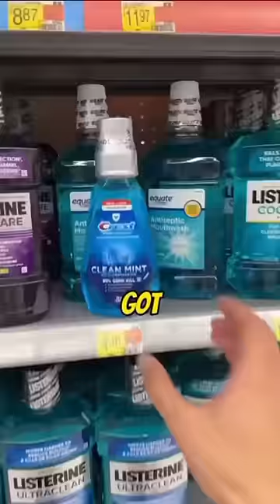This Guy Acts Like A 2 Year Old